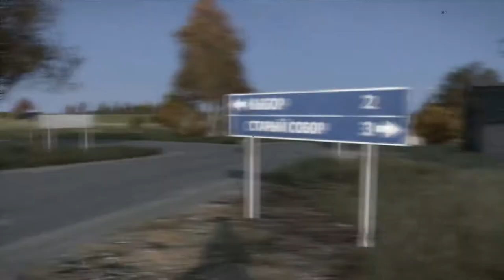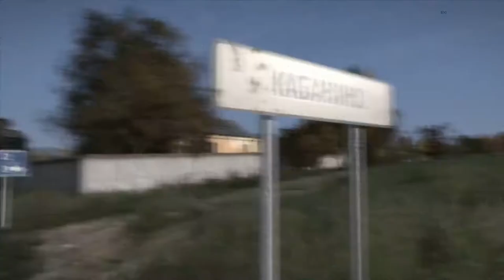Orientierungslos | Let's Play Together DayZ | #032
Wir suchen und suchen und verlieren völlig unsere Orientierung ;) seht selbst :D

Viel Spaß :DD